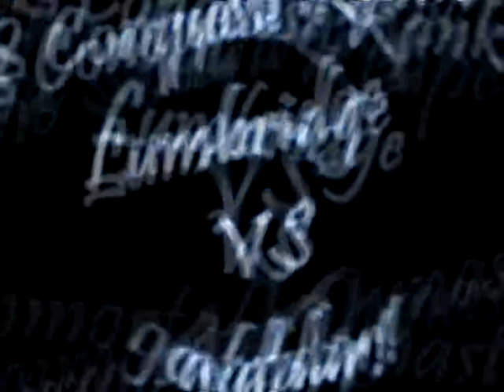[RuneScape] The Soul Reapers 90+ vs Immortal Dynasty 90+ - RSB Conquest Rankings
The Soul Reapers 90+ (Rank #3) vs Immortal Dynasty 90+ (Rank #6). We were defending the territory Lumbridge and they were defending Isafdar.

The Final Score was:
Soul Reapers - 100
Immortal Dynasty - 64

Rules of War:

Date: 27th June.
Time: 3PM Eastern 8PM GMT 2PM Central.
Food: Yes.
Pots : Enabled.
Prayer : Enabled.
Ranged / Mage : Enabled.
Summoning : Enabled.
First to 100 KC
Map: Clan Wars Classic.

Soul Reapers members who took part:
118Spongebob
Alirulz91
ArtemisF125
Aysandie
diamondi3ack
Dragonbuild2
E2 Mafia 007
Generalalex1
Ghoul589
Karmyb
Kitty0333100
Lilbow32
Lizerdwizard
Mitch Man44
Moooo Cow 54
Oshi555
Pink Power43
Poederdoos1
Rickypandey
Shumon786
Solidkid93
Strenth Pk5
T4m1n
Yuk88

The RSB Conquest Rankings thread can be found with the following QFC: 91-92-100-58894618

Michael Jackson - They dont care about us.

Copyright:

All Music is registered to their artists and music companies. I purchase my music or use free uncopyrighted songs. I do not intend to redistribute music using my videos and i do not gain any profit from advertising songs. I use the songs as background to compliment my editing and videos.